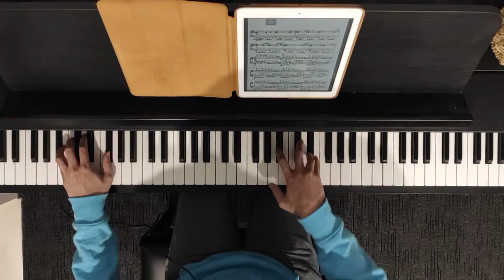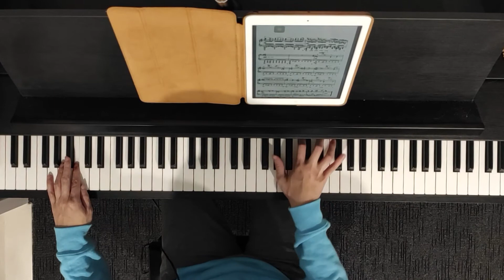Nocturne no. 4 - Lowell Liebermann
One of the most convincing cases of hexatonic music can be seen in this piece. The effect, with the propensity for half-steps and minor thirds throughout, is to strongly resist the “musically comfortable.”

The juxtaposition of major and minor and the simultaneity of
these two polarities as well as the wavering back and forth between them maintains maintains the harmonic and the emotional conflict, leaving a lingering unease that never quite feels resolved.

In Dean Alan Nichols' words, this piece "…is possibly the most convincing of the [first] five Nocturnes
… The musical material is immediately attractive, and is handled with great originality"